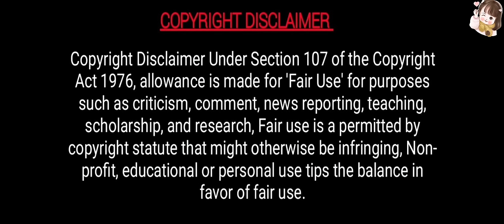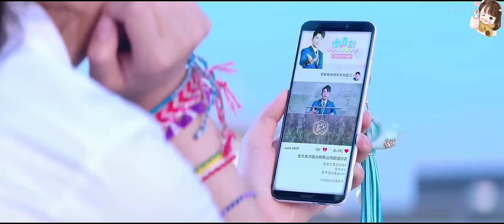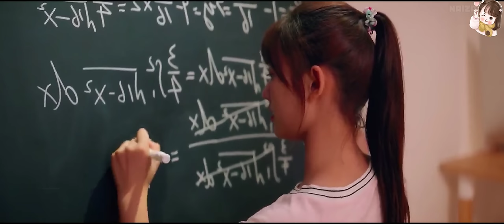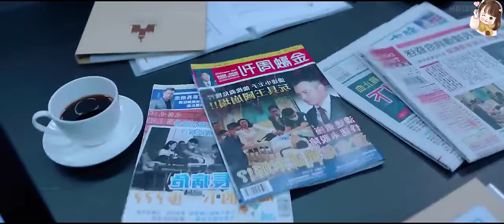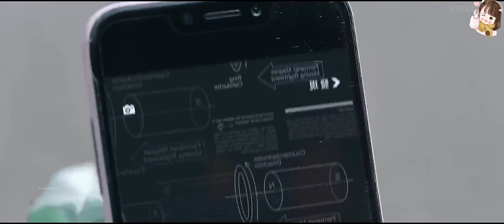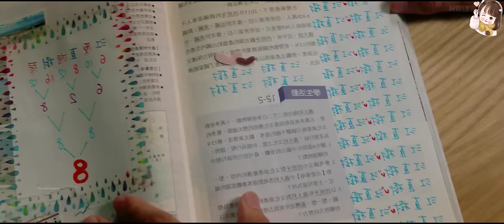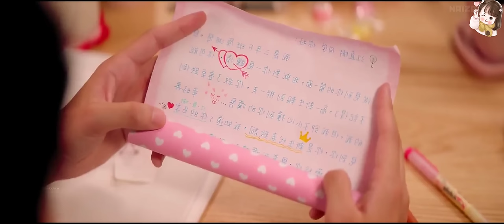Dumb Girl Asked A Genius Boy To Be Her Boyfriend But He Rejects Her, हिन्दी...Full Movie Explained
Hello friends,

BTS

Dumb Girl Propose A Genius Boy But He Rejects Her, हिन्दी...Full Movie Explained in Hindi,Kdrama Hindi

Cold Hearted Boy😈Fall In Love With A Crazy Girl, हिन्दी...Full Movie Explained in Hindi

After Seeing Him💞Her Heartbeat Becomes Very Fast, हिन्दी...Full Movie Explained in Hindi

Cold Hearted Boy Fall In Love With A Beautiful Girl, हिन्दी...Full Movie Explained in Hindi

School's Most Popular Girl😈Hires A Contracted Boyfriend, हिन्दी...Kdrama Explain Hindi

Handsome Boys Fall In Love With A Store Girl😜, हिन्दी...Full Movie Explained in Hindi, Kdrama Hindi

4 Cute Boys Have Crush On Same Girl😜, हिन्दी...Full Movie Explained in Hindi

A Rich Boy😈Forced A Poor Girl To Be His Assistant...Full Movie Explained in Hindi

Childhood Friend Becomes Her New Rude Boss, हिन्दी...Full Movie Explained in Hindi

5 Handsome Boys Fall In Love With A Cute Girl🥰Full Movie Explained in Hindi,Kdrama Hindi

Beautiful Girl Is Forced To Live With 5 Handsome Boys, हिन्दी. Full Movie Explained in Hindi

Cold Hearted Boy Fall In Love With A Silly Girl, हिन्दी...Full Movie Explained in Hindi,Kdrama Hindi

Cold Hearted Boy With Superpowers Want 10 Kisses💋To Become..??Full Movie Explained in Hindi, Kdrama

Handsome Goblin Want 10 kisses💋To Become A Human...Full Movie Explained in Hindi, Kdrama Hindi

Bossy CEO Fall In Love With A Crazy Secretary, हिन्दी. Full Movie Explained in Hindi

Handsome But Rude CEO Fall In Love With A Poor Girl, हिन्दी. Full Movie Explain in Hindi

Shy Girl Forced To Live With 2 Handsome Boys, हिन्दी...Full Movie Explained in Hindi

A Popular Guy Fall In Love With A Crazy Girl, हिन्दी...Full Movie Explained in Hindi

Allergic Boy Fall In Love With An Arrogant Girl, हिन्दी...Full Movie Explained in Hindi

A Boy who can see future fall in love with Pretty Girl, हिन्दी...Full Movie Explained in Hindi

Cold Hearted Boy fall in love with A Silly Girl, हिन्दी. Full Movie Explained In Hindi || Kdrama

Rude Boy Forced A Shy Girl To Kiss Him, हिन्दी || Full Movie Explained in Hindi..Drama Hindi Explain

K-Pop Idol Fall in love with A Cute Girl, हिन्दी || Movie Explained in Hindi

Two Elite Boys fall in love with A Cute Girl, हिन्दी. Full Movie Explained in Hindi

Bossy CEO Can't Recognise Faces But Fall For His Secretary, हिन्दी || Korean Drama Explain in Hindi

Arrogant Celebrity With Superpowers fall in love with A Cute girl..Hindi Explain

Two Handsome Boys Fall in love with a poor village girl..full movie explained in hindi

All Movies Insight Hindi s, mr hindi rockers channel is provide hindi voice over (Movies Hidden Explanation) for super Mr Alexter movies. So Movies Insight Hindi s, dont worry about language problem, We ( mr hindi rockers ) convert Mr Alexter Hollywood Movie Story & Review in Tamil ( hindi voice